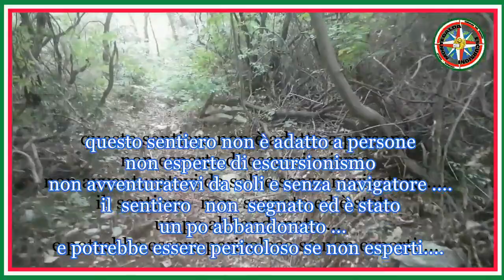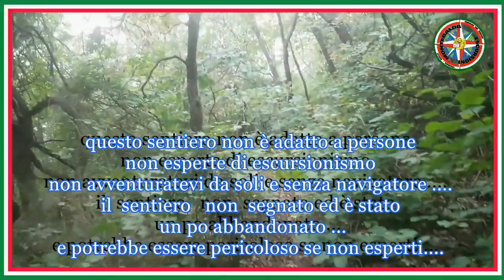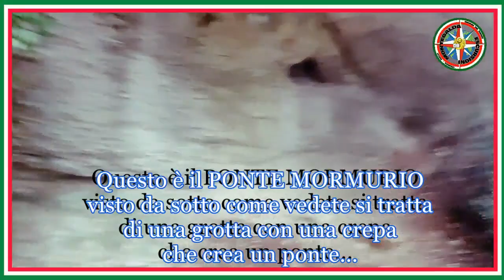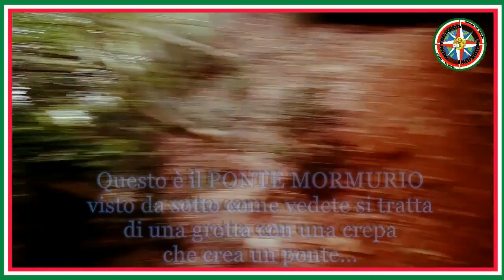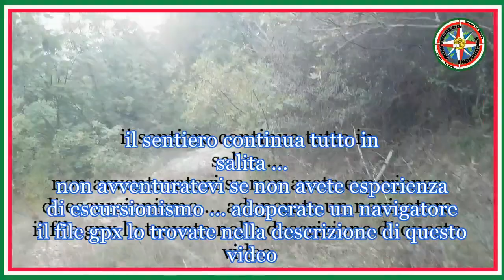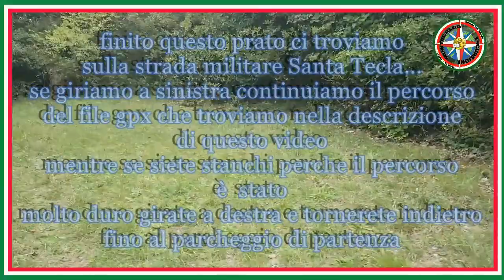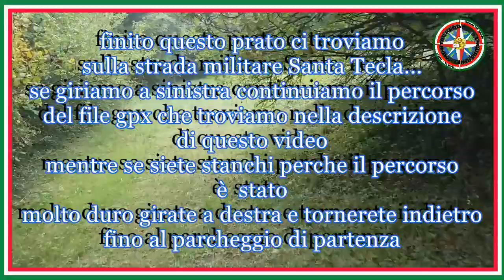PONTE MARMURIO - MONTE SANTA TECLA - COLLI BERICI - LONGARE ( VI ) - Video Completo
Il ponte Mormurio si trova sul Monte Santa Tecla nella catena montuosa dei Colli Berici , esattamente nel comune di Longare in provincia di Vicenza in Italia . Per arrivarci si percorre un tratto di strada sterrata denominata Strada Militare Santa Tecla . Al primo tornate che troviamo percorrendo questa strada  si prende il sentiero che si vede... e si gira subito al  primo sentiero che va ripido in salita . Da li e sempre in salita si percorre  un sentiero in single track tutto allo stato brado . Si arriva al ponte MORMURIO .Quando si arriva sopra a questo ponte si nota  che passiamo sopra a una grotta rocciosa crepata da una parte formando un ponte. Proseguendo il sentiero che va sempre in salita e sempre allo stato brado arriviamo sopra al monte Santa Tecla esattamente sulla strada asfaltata davanti alla base militare . Da li decidete se tornare indietro o se proseguire la camminata del tracciato del file GPX  il link  del file e in questa descrizione.